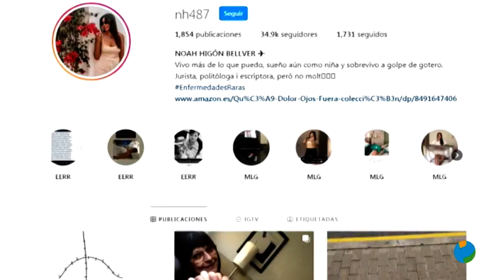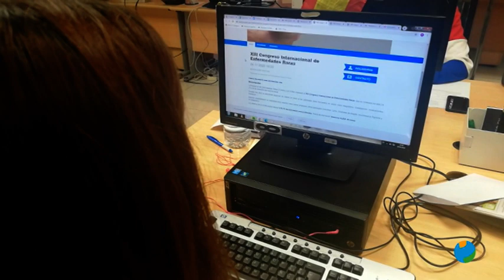24/11/2020 Desde hoy ya se celebra la 13ª edición del Congreso Internacional de Enfermedades Raras